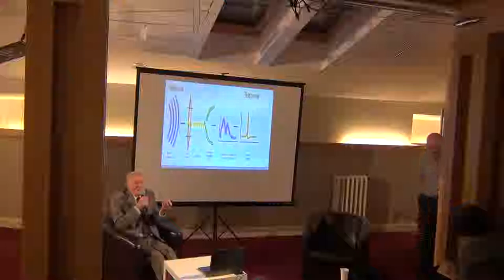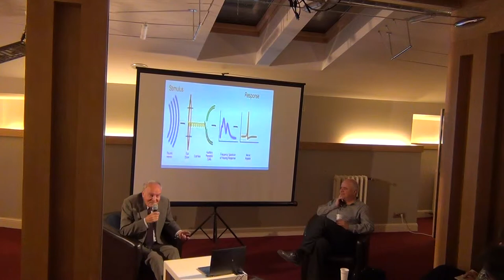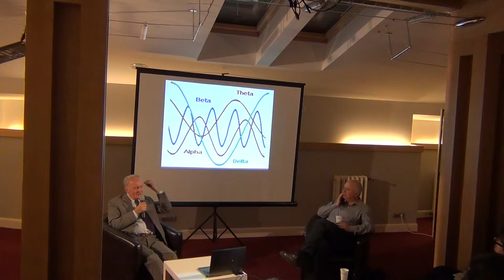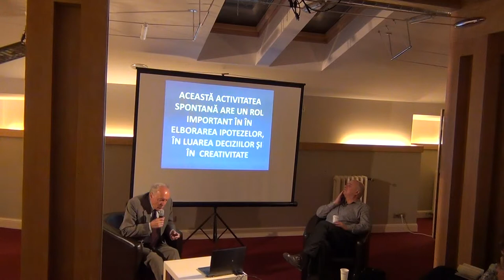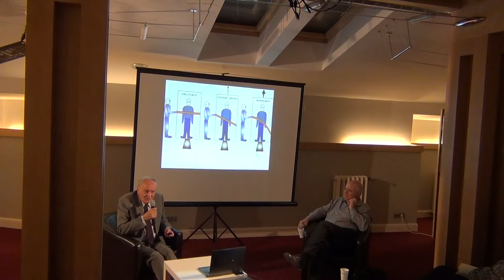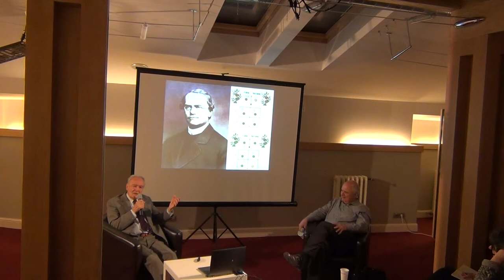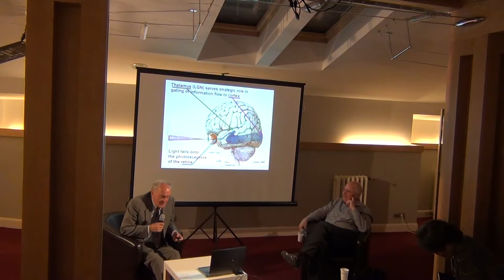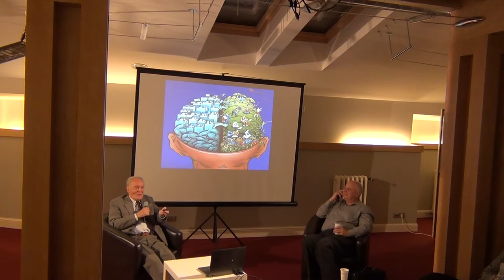Ochiul mintii / P3 / Cafeneaua Coplexitatii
Invitat: Prof. Dr. Adrian Restian